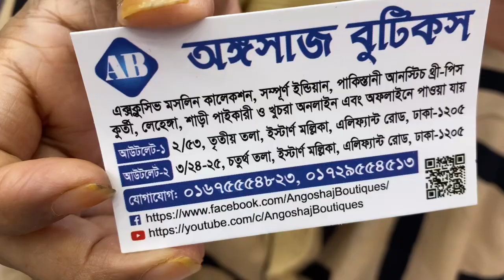Pakistani Stone Barish Three Collection 2023